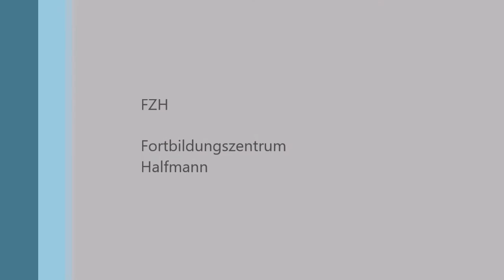Mobilisation MTPI bauchlage